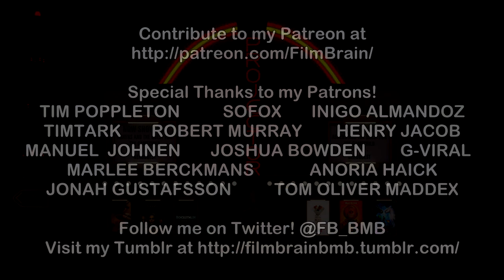The Angry Birds Movie 2 (REVIEW) | Projector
Those angry birds are back and have to join forces with their enemies, and Film Brain finds himself some amusement in this scattershot sequel to the video game adaptation.